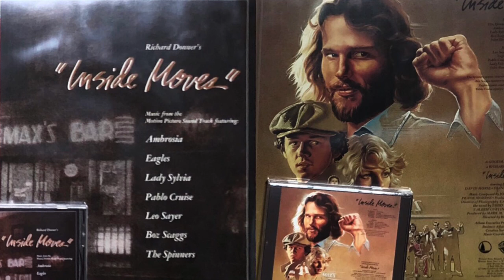Beautiful Dreamer - Lady Sylvia / From the film ‘Inside Moves’(1980)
This is a track from the soundtrack in the film ‘Inside Moves’ (1980).

‘Inside Moves’ is  American drama film directed by Richard Donner from a screenplay by Valerie Curtin and Barry Levinson, based on the novel of the same name by Todd Walton. The film stars John Savage, David Morse, Diana Scarwid, and Amy Wright. The film depicts a young man who has difficulty walking after a failed suicide attempt, and who finds himself living amongst a group of physically disabled people.
At the 53rd Academy Awards, Scarwid was nominated for Best Supporting Actress for her performance.